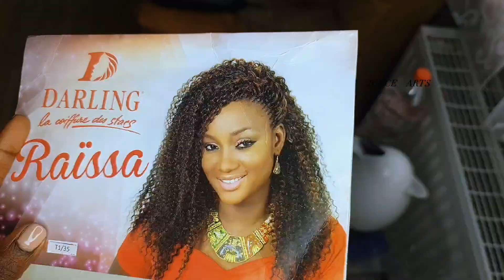🔥🔥Micro tree braids/Braids with branches 😂😂 best for frontal n Crochet